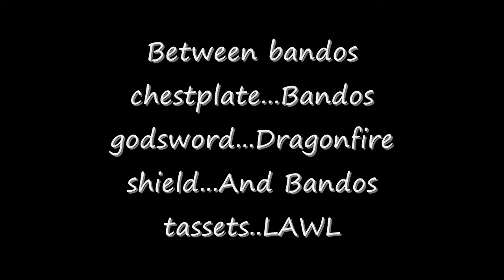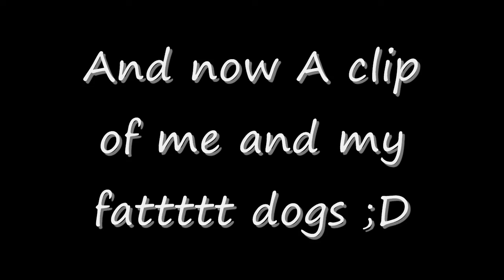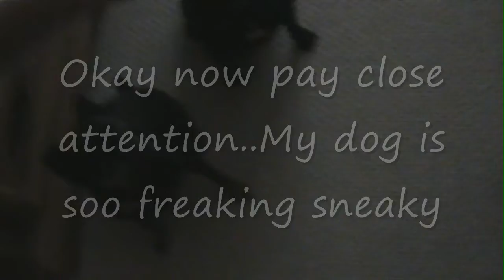My fat dogs plus a short on me changing my mind alot lol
I think I'm going to stick with bandos chestplate now but idk I might lose it again lmao.

now for this...Jesus Christ.

SONG LIST-

Good Charlotte-Young and Hopeless
Good Charlotte-Predictable